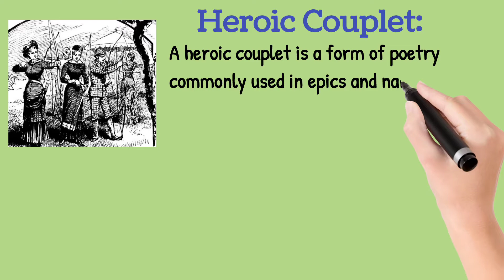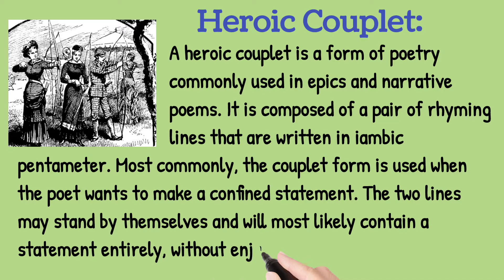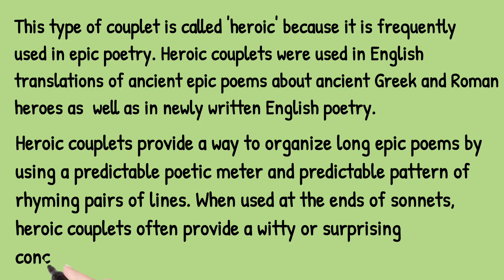What is Heroic Couplet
A heroic couplet is a traditional form of English poetry, commonly used in epic and narrative poetry, and consists of a rhyming pair of lines in iambic pentameter. The use of the heroic couplet was pioneered by Geoffrey Chaucer in the Legend of Good Women and the Canterbury Tales,[1] and generally considered to have been perfected by John Dryden and Alexander Pope in the Restoration Age and early 18th century respectively.

Contents
1 Example
2 History
3 Variations
3.1 Alexandrine
3.2 Alexandrine and Triplet
4 Modern use
5 See also
6 References
Example
A frequently-cited example illustrating the use of heroic couplets is this passage from Cooper's Hill by John Denham, part of his description of the Thames:

O could I flow like thee, and make thy stream
My great example, as it is my theme!
Though deep yet clear, though gentle yet not dull;
Strong without rage, without o'erflowing full.

History
The term "heroic couplet" is sometimes reserved for couplets that are largely closed and self-contained, as opposed to the enjambed couplets of poets like John Donne. The heroic couplet is often identified with the English Baroque works of John Dryden and Alexander Pope, who used the form for their translations of the epics of Virgil and Homer, respectively. Major poems in the closed couplet, apart from the works of Dryden and Pope, are Samuel Johnson's The Vanity of Human Wishes, Oliver Goldsmith's The Deserted Village, and John Keats's Lamia. The form was immensely popular in the 18th century. The looser type of couplet, with occasional enjambment, was one of the standard verse forms in medieval narrative poetry, largely because of the influence of the Canterbury Tales.

Variations
English heroic couplets, especially in Dryden and his followers, are sometimes varied by the use of the occasional alexandrine, or hexameter line, and triplet. Often these two variations are used together to heighten a climax. The breaking of the regular pattern of rhyming pentameter pairs brings about a sense of poetic closure. Here are two examples from Book IV of Dryden's translation of the Aeneid.

Alexandrine
Her lofty courser, in the court below,
Who his majestic rider seems to know,
Proud of his purple trappings, paws the ground,
And champs the golden bit, and spreads the foam around.

— (ll. 190–193)
Alexandrine and Triplet
My Tyrians, at their injur’d queen’s command,
Had toss’d their fires amid the Trojan band;
At once extinguish’d all the faithless name;
And I myself, in vengeance of my shame,
Had fall’n upon the pile, to mend the fun’ral flame.

— (ll. 867–871)
Modern use
Twentieth-century authors have occasionally made use of the heroic couplet, often as an allusion to the works of poets of previous centuries. An example of this is Vladimir Nabokov's novel Pale Fire, the second section of which is a 999-line, 4-canto poem largely written in loose heroic couplets with frequent enjambment.[2] Here is an example from the first canto:

And then black night. That blackness was sublime.
I felt distributed through space and time:
One foot upon a mountaintop. One hand
Under the pebbles of a panting strand,
One ear in Italy, one eye in Spain,
In caves, my blood, and in the stars, my brain.

— (Canto One. 147–153)
The use of heroic couplets in translations of Greco-Roman epics has also inspired translations of non-Western works into English. In 2021, Vietnamese translator Nguyen Binh published a translation of the Vietnamese epic poem Tale of Kiều, in which the lục bát couplets of the original were rendered into heroic couplets.[3] Binh named John Dryden and Alexander Pope as major influences on their work, which also mimicked the spelling of Dryden and Pope's translations to evoke the medieval air of the Vietnamese original.[4]